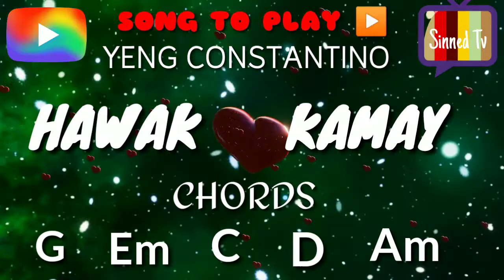GUITAR PRACTICE LESSONS TUTORIAL FOR BEGINNERS HAWAK KAMAY BY YENG CONSTANTINO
SONG TO PLAY ▶️
HAWAK KAMAY BY YENG CONSTANTINO
CHORDS; G Em C D Am
PLEASE WATCH LIKE COMMENT AND SUBSCRIBE AND CLICK THE NOTIFICATION BELL PARA PO UPDATED KAYO SA MGA NEXT GUITAR PRACTICE LESSONS TUTORIAL VIDEOS FOR BEGINNERS.MERON DIN PO TAYO TUTORIAL PARA PO SA MGA KASAMA NATIN NA GUSTONG MAG SECURITY GUARD.
CHORDS TO LEARN
BASIC CHORDS
MINOR CHORDS
MAJOR CHORDS
FLAT CHORDS
SUSPENDED CHORDS
7TH CHORDS
5TH CHORDS
KUHAIN NYO NA PO ANG MGA GITARA NYO AT UMPISAHAN NA PO NATIN MAGPRACTICE... THANKS PO GOD BLESS
Sinned Tv.